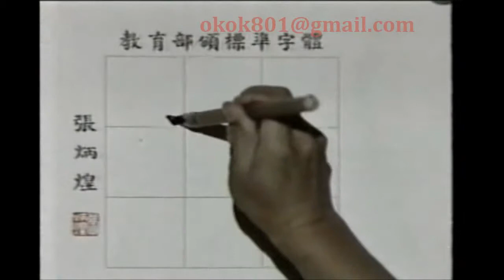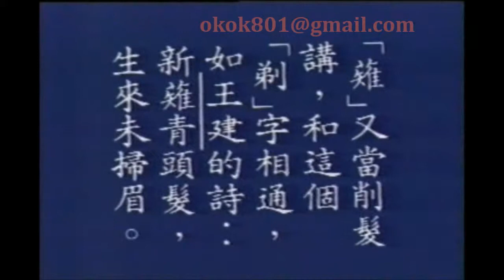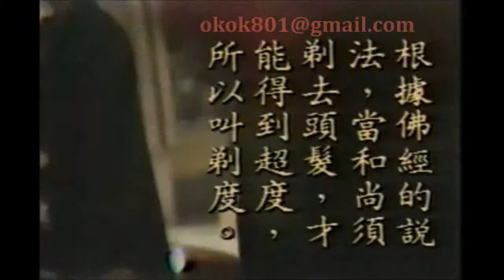☆經典的每日一字☆李豔秋「薙」